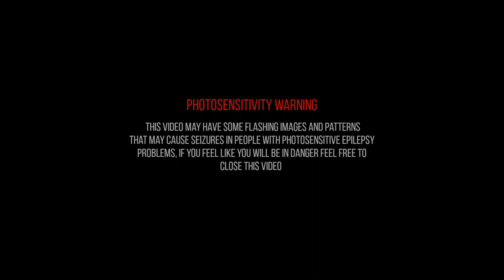Sign- Roosevelt (Alex Metric Remix) doomer version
"I'm sad, lets dance" is an idea a friend and I came with, there are some songs with dancy rhythm but if you pay attention to the lyrics you will find out they are tragic or sad. While everyone has a good time at the club hearing the music and dancing to it, some others, the broken ones, will feel sad with the lyrics.